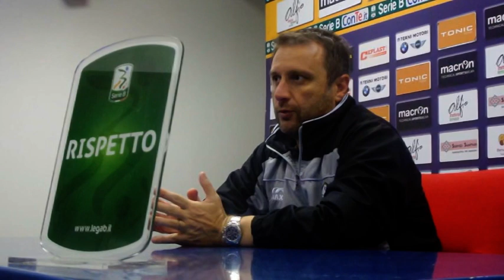Ternana-Ascoli 1-3, gli applausi di Mangia ai suoi e le grane rossoverdi. Breda: «C'è ansia»